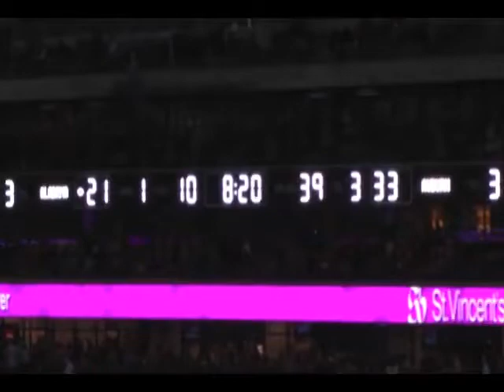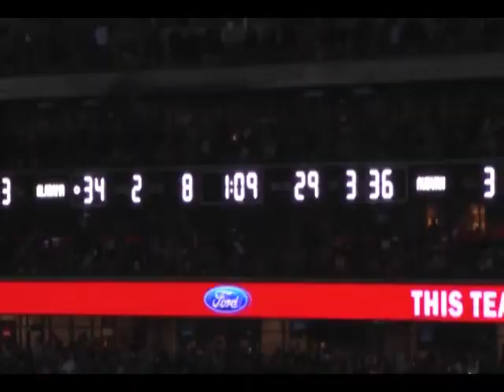2014 Bama WR Drills coach Billy Napier